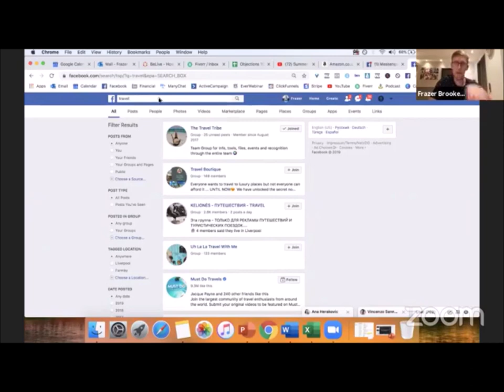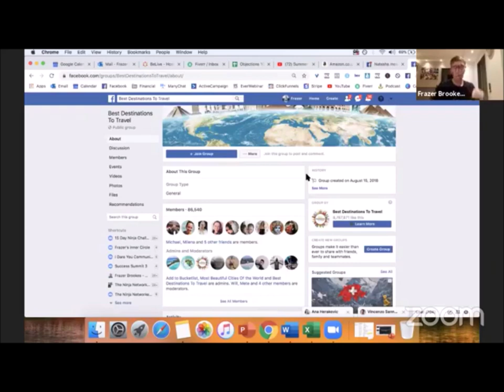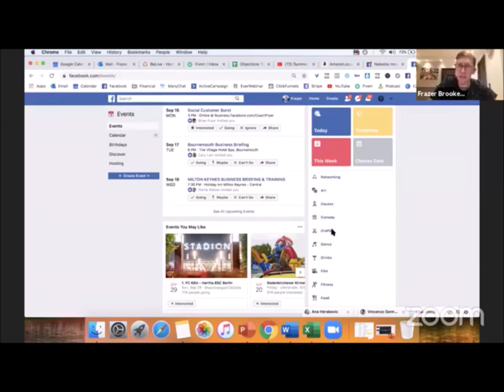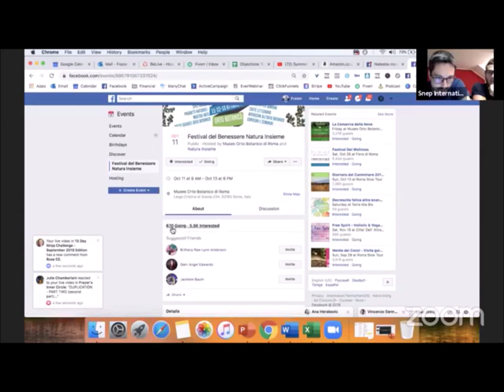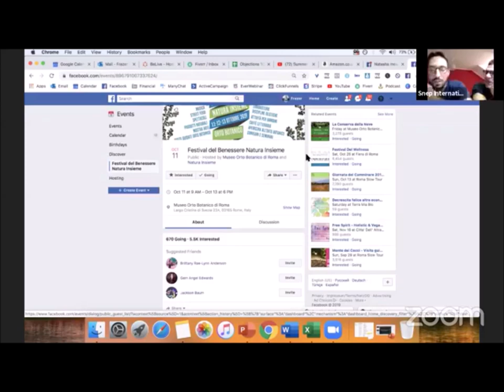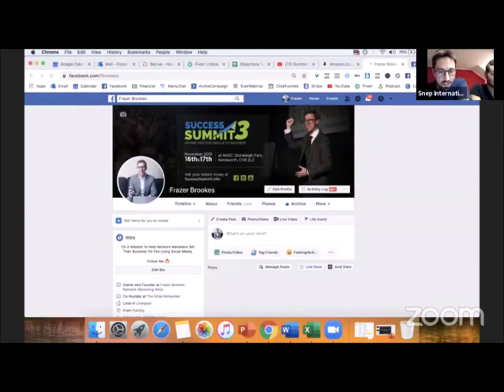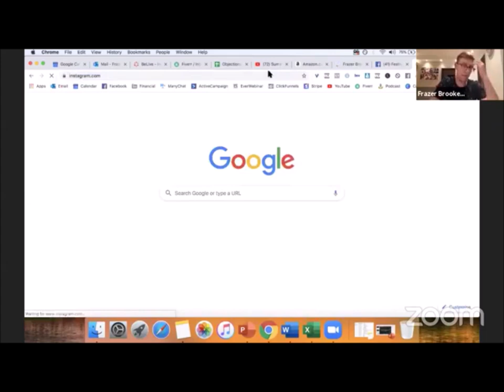come fare interazione con le persone con un amssimo esperto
come fare interazione con le persone con un massimo esperto come frezer, n1 del network in europa con 200.000 collaboratori